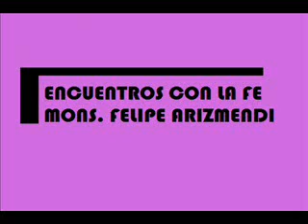ENCUENTROS CON LA FE 15 DE DICIEMBRE 2013, MONS FELIPE ARIZMENDI